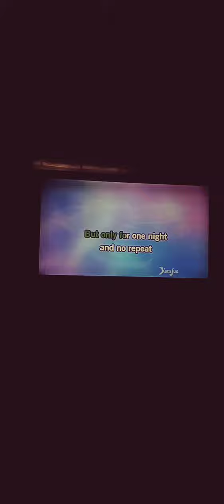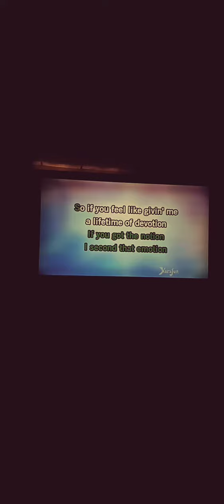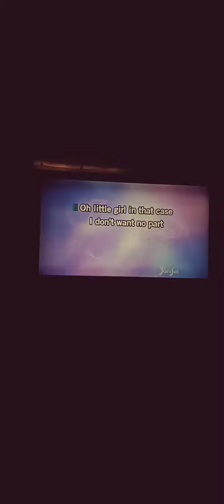* I Second That Emotion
Amp 7. TV 22